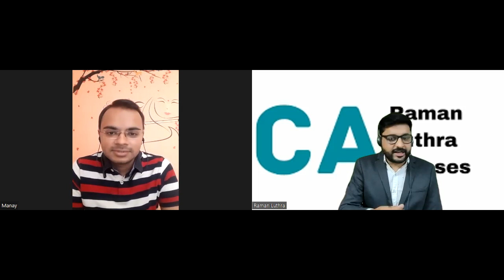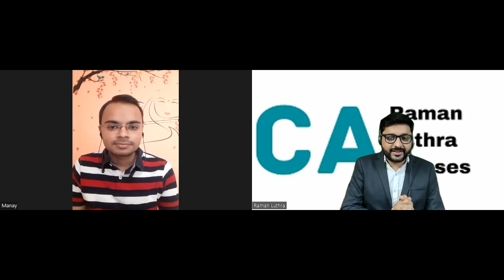Mr. Manay Shah |SEBI Grade A 2022 Officer | Received Selection Mail in 2023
App link

(Org. Code - MVMOZ)